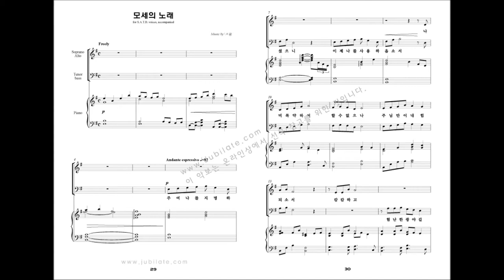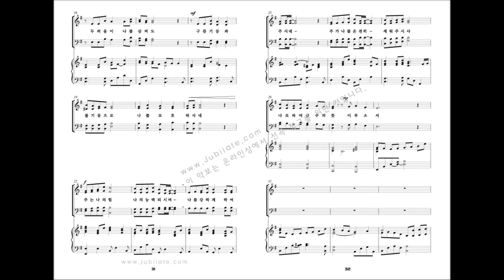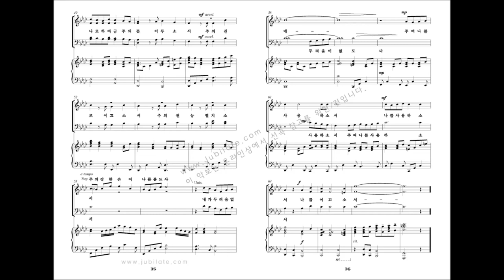[유빌라테 명품성가 20집] 03.최지은 '모세의 노래'